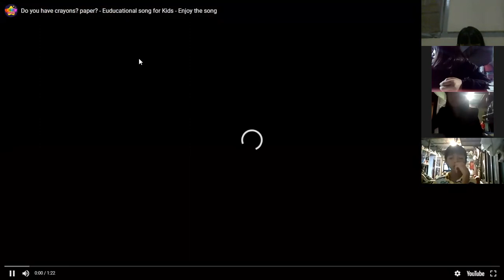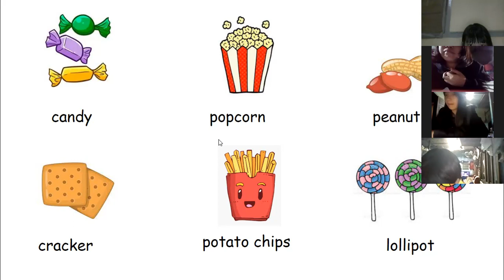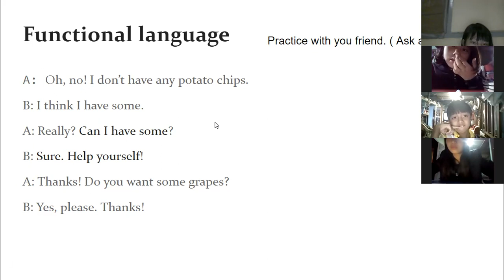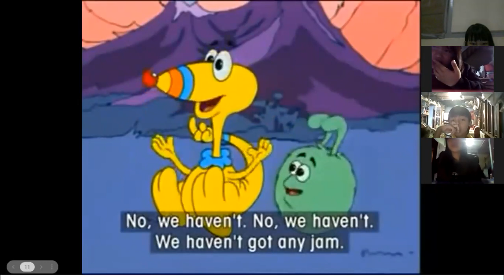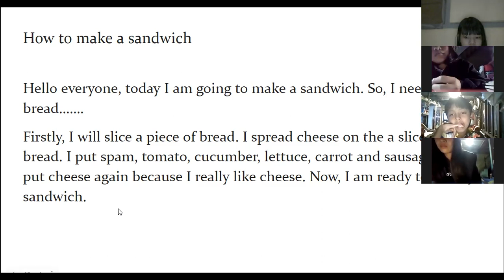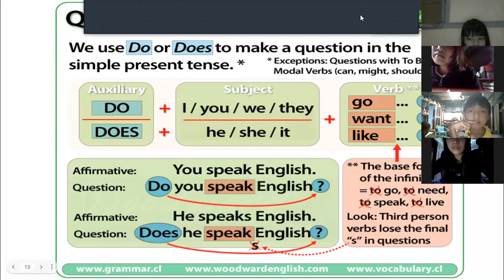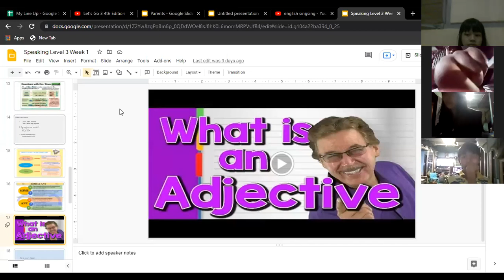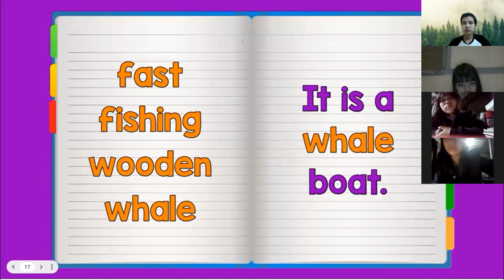C2 ( 6 . 1 . 22 )